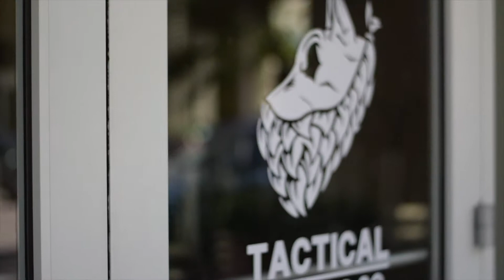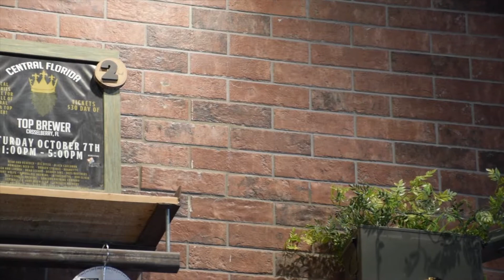The BEST Brewery in Orlando, Fl - Tactical Brewing Company in Baldwin Park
We had a ton of fun working with the guys at Tactical Brewing Company in Baldwin Park to help create their first commercial. Some professional looking shots along with some of their signature humor provided for the perfect first video.

Own a business in Baldwin Park, Fl and want some help creating a video for your business?

Interested in moving to the neighborhood so you can be closer to Tactical Brewing? Reach out to our Real Estate team about current & upcoming homes for sale in Baldwin Park. ⬇️

Munkberg Bianca
Munkberg Bianca Realty Group